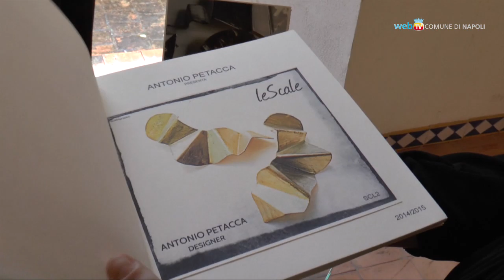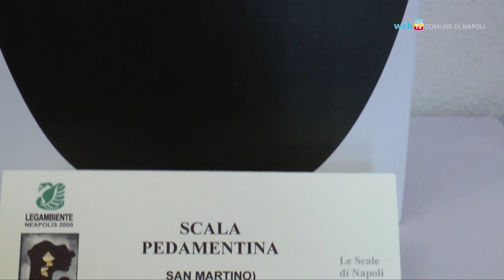Le scale di Napoli diventano gioielli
Le più belle scale di Napoli diventano il soggetto di una  collezione di gioielli in esposizione all'università Suor Orsola Benincasa fino al 26 settembre.